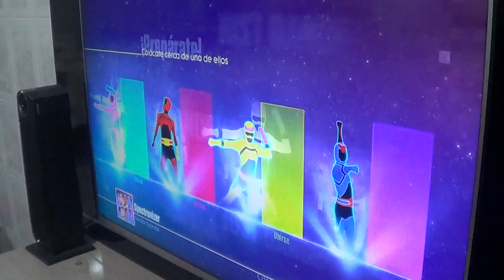video 2 006Video 44 JUST DANCE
Video 44    JUST DANCE